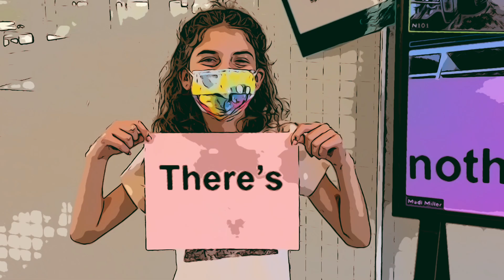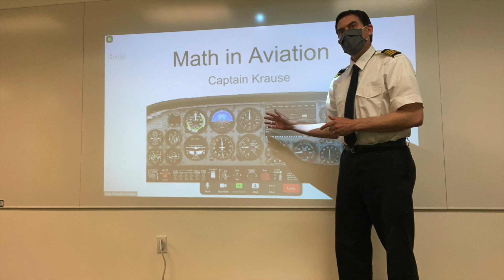6th & 7th Grade Math 2020-2021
Mr. Krause's math.  TVT